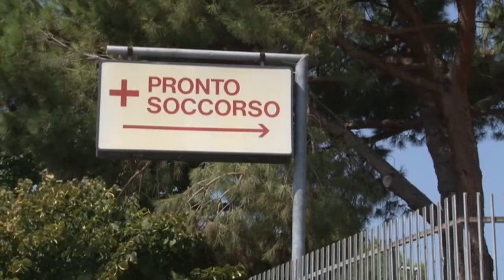Abruzzo unica regione in zona rossa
Come molti temevano, l'Abruzzo è ancora in zona rossa ed è l'unica regione in Italia dove sono ancora in vigore le restrizioni più severe. Sarà così fino al 10 dicembre, ma lunedì il Ministero della Salute dovrebbe riesaminare i dati e le aperture potrebbero essere anticipate.